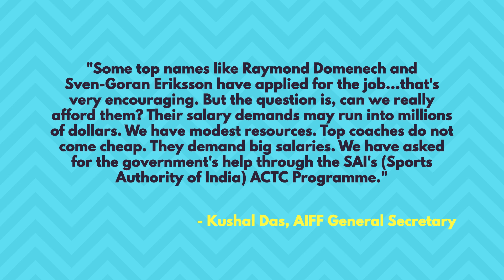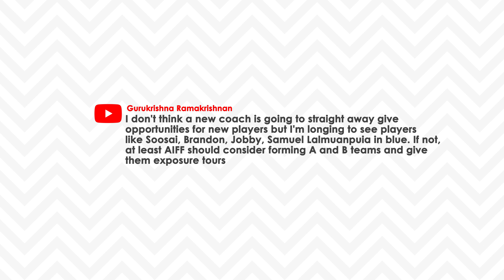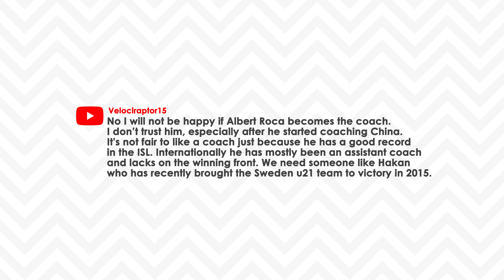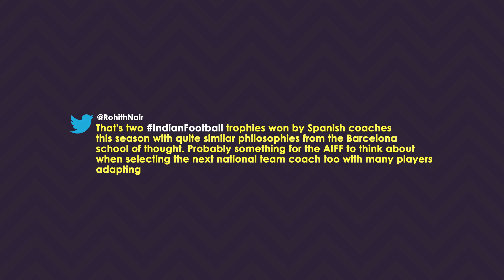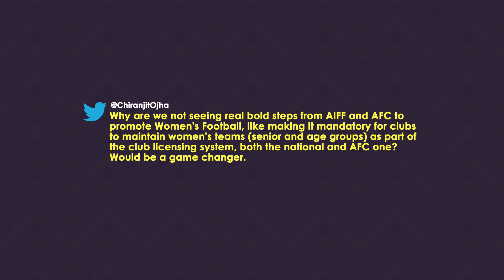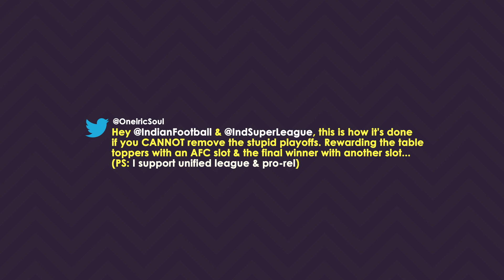New coach ON BUDGET?! AIFF postpones AGAIN! 😳 | Half Volley Ep. 10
AIFF might be LOW ON BUDGET to get a big name as a manager of the Indian Football team! Praful Patel postpones meeting with I-League clubs AGAIN... 😳

Blame the elections, but will we EVER see a resolution?! ⚽️🇮🇳

At SPF, we thrive to build the LARGEST COMMUNITY OF INDIAN FOOTBALL FANS and in turn make Indian football resonate with people around the world. We know Indians love football, we know how good our football team can be. We also know the pain of staying up till 3 am to watch our favourite teams play... those guilty pleasures.

This channel is yours as much as it is ours. Let's shout it out to the world that INDIANS LOVE FOOTBALL! SHARE your footballing videos & GET FEATURED.